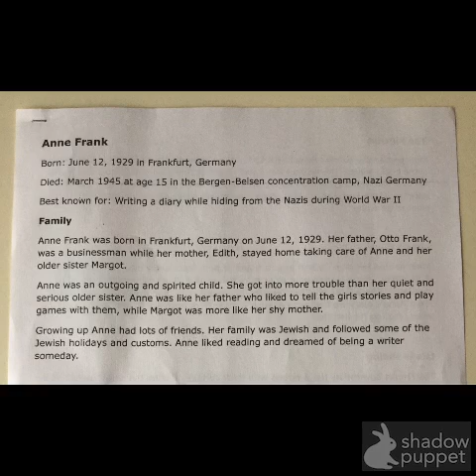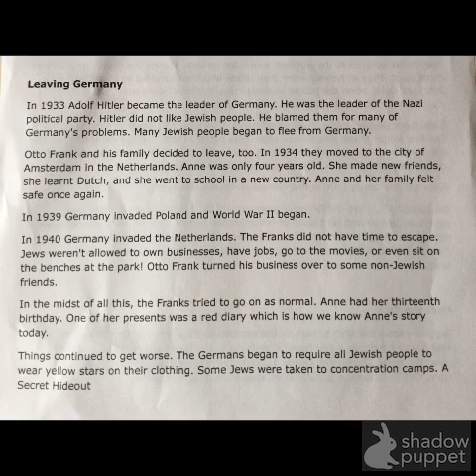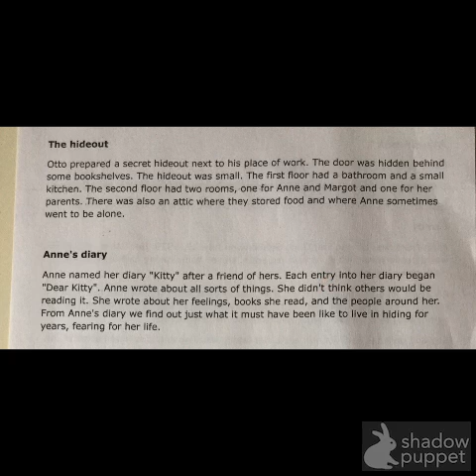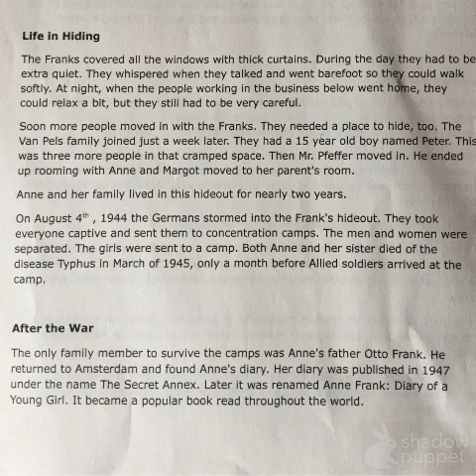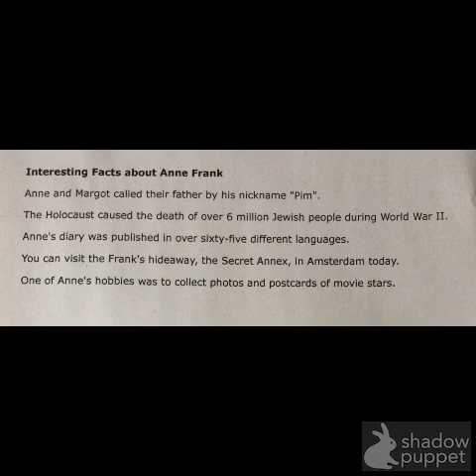Anna Frank biography - full version